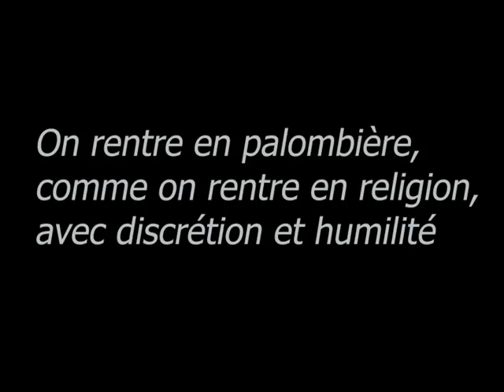palombe.org - Brochet au spinerbait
Et un brochet de plus au compteur qui vient de couronner 2 autres prises dans la matinée. Cela fait toujours plaisir d'avoir un carnassier correcte en bout de ligne.